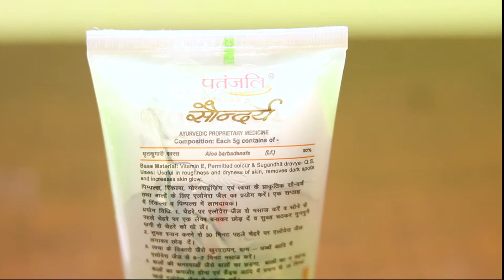Skin Brightening Face Pack - Simple Face Pack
സിമ്പിൾ ആയി ഒരു ഫേസ്‌പാക്ക് -  മുഖത്തെ കരിവാളിപ് മാറാനും മുഖം ഫ്രഷ് ആയി ഇരിക്കാനും